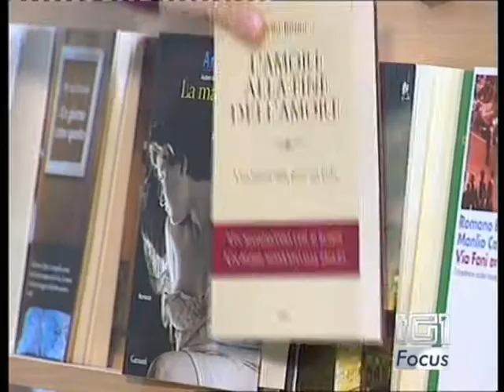"Via Fani ore 9,02": recensione del TG1 delle 13,30 - 21-3-2010.wmv